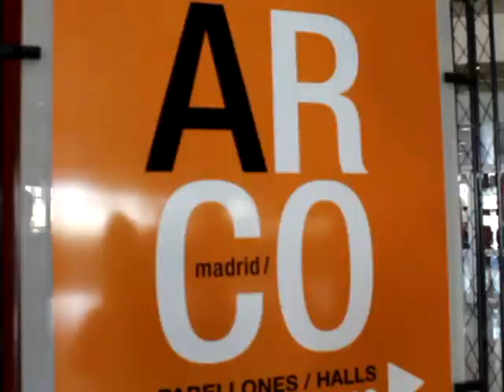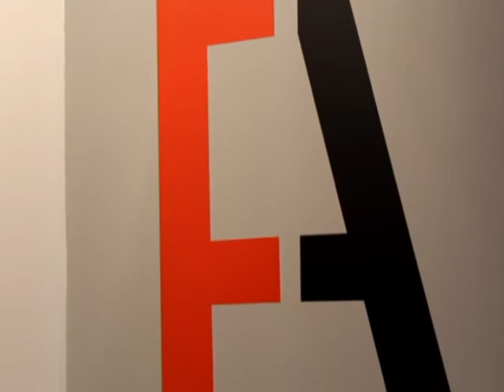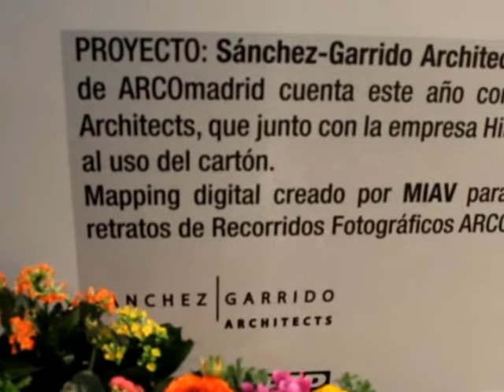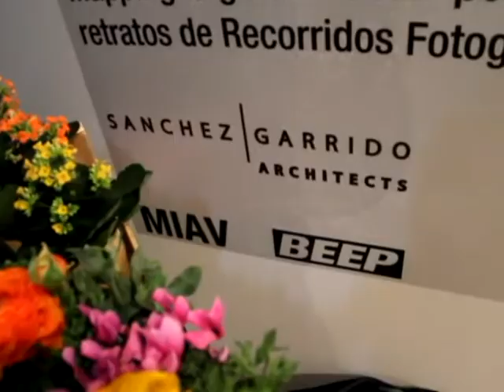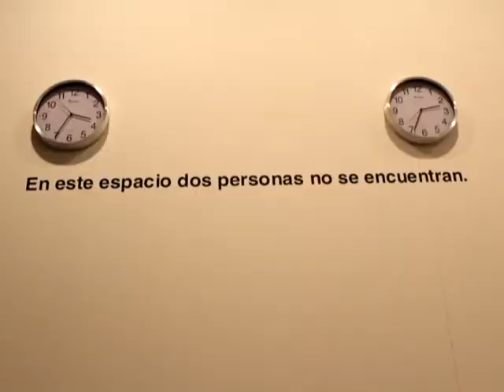Arco Feria Internacional de Arte Contemporáneo 32ª edición by Tropical TV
Madrid
14 Febrero 2013
Tropical TV agradece la total entrega de Manuel Lecrín, reconocidísimo artísta con obra repartida por el mundo desde hace 30 años, galerísta de Lecrin Art Gallery en Puerto Marina del Este ( Granada, España ) desde hace 2 décadas, en fín un hombre de arte toda su vida, repito agradezco su soporte e información CLASIFICADA, para poder grabar este programa mucho mas cómodo e informado. Madrid  Feb. 2013